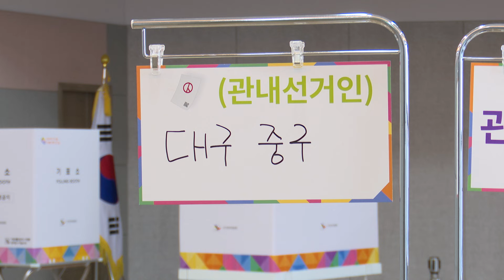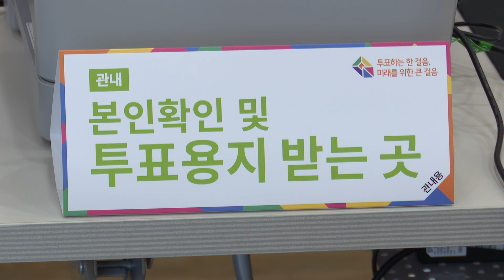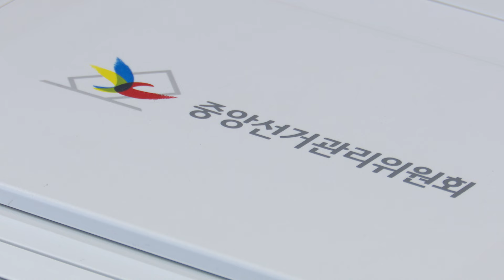[대구시(시장 홍준표)]240404 사전투표소 현장점검 SK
240404 사전투표소 현장점검 SK